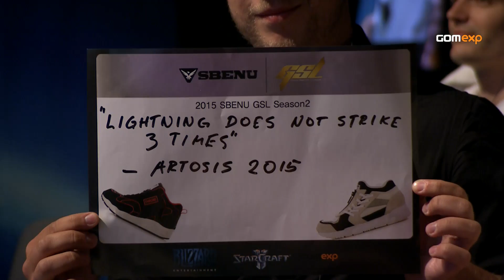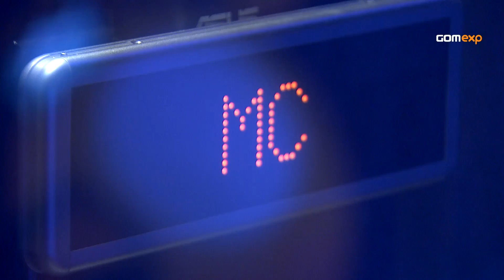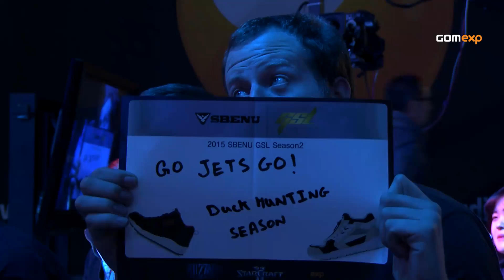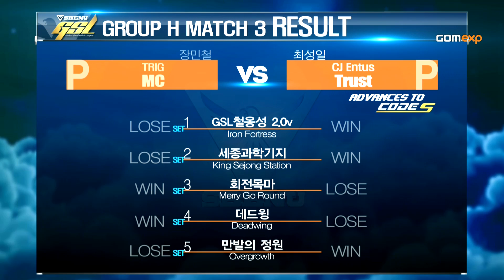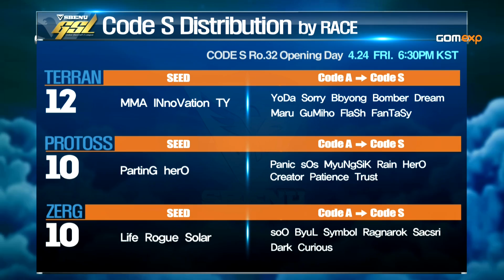MC vs Trust PvP Code A Group H Match 3 Part2, 2015 SBENU GSL Season 2 StarCraft 2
MC(P) vs Trust(P) : P vs P

GOM eXP presents 2015 SBENU GSL Season 2.